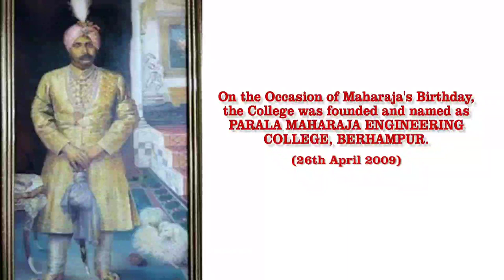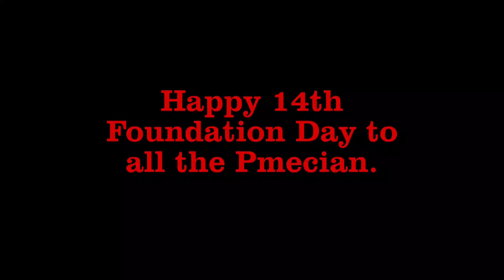14th Foundation Day Of pmec , imagics Maharaja Krushna Chandra Gajapati.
PARALA MAHARAJA ENGINEERING COLLEGE,BERHAMPUR was founded in April 26th 2009 on the name and occasion of Maharaja Krushna Chandra Gajapati.

This video is captured and edited by me, hence the all copyrights are reserved.